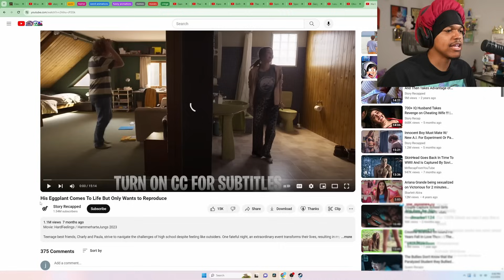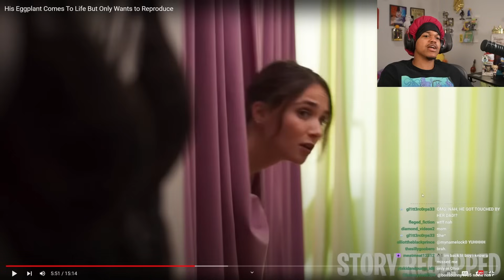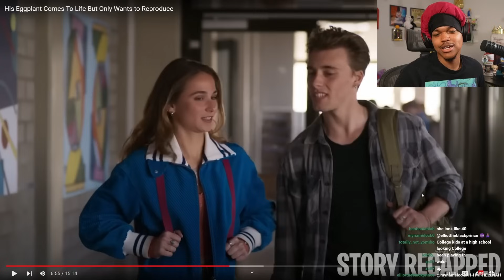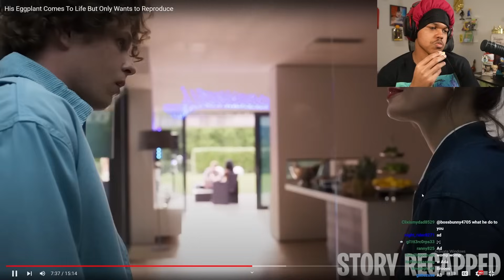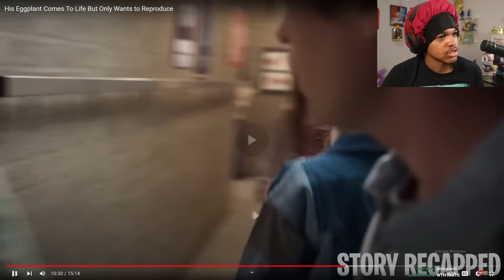Her "Meat Curtains" Came To Life And Forced Her To Reproduce Reaction